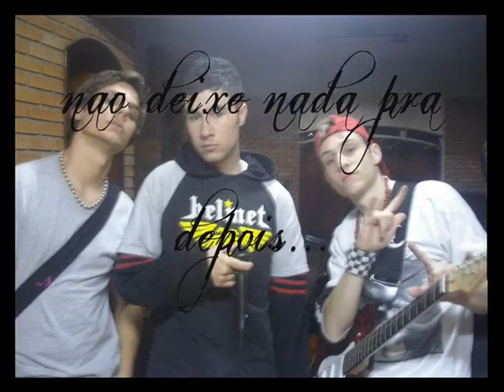mn's - o tempo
uma banda nova que ta bombando na internet...
com um estilo pop rock alternativo que vcs vao adora ouça e e entre na comunidade :
Somos o (Mn's) estamos tentanto mostrar nosso trabalho,com o intuito de conseguir um dia se lançar na midia e conquistar o publico com o nosso trabalho, seguido de humilidade e muita vontade de ser uma banda que conquiste o publico passando boas energias com nosso som querendo ser diferentee tambem com a nossa alegria q temos de sobra xD !!!
Estamos começando de baixo mais temos fé em Deus que um dia chegaremos lá,com muita dedicação e trabalho...valew pessoal fica ai nosso recado a vcs!!!